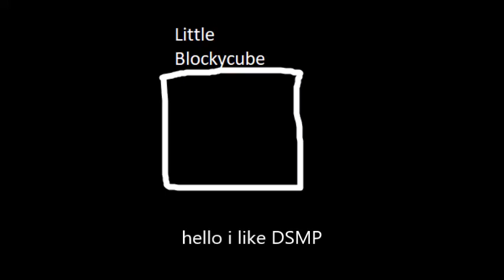i luv dsmp